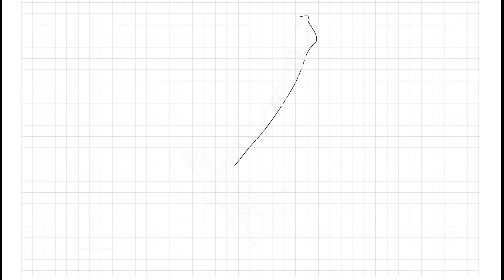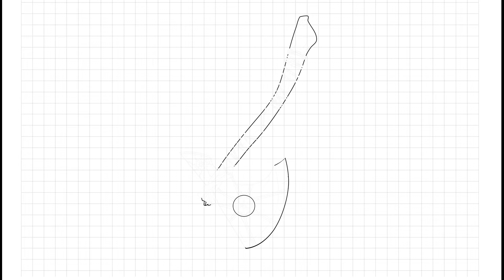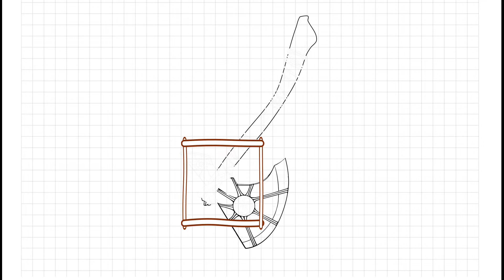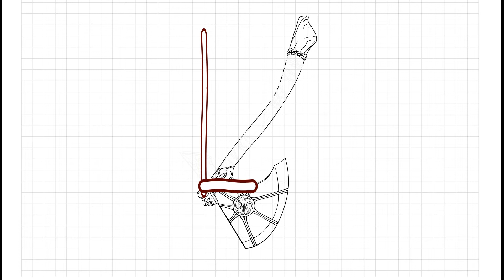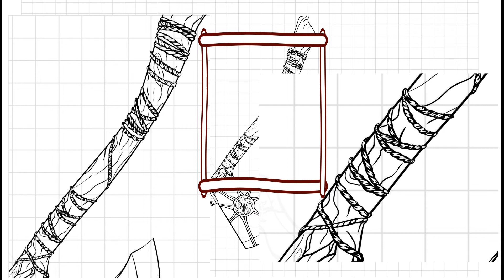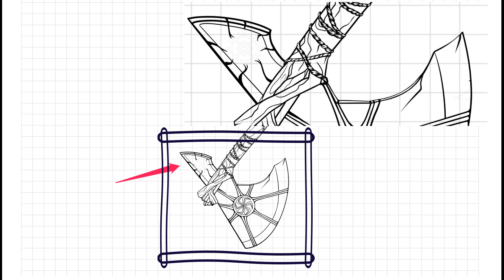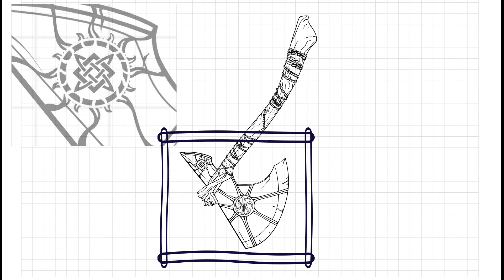How to draw an axe step by step 🪓 cómo dibujar un hacha de batalla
እንዴት እንደሚሳል
كيف ترسم
Ինչպես նկարել
necə çəkmək
nola marraztu
কিভাবে আকে
як маляваць
kako crtati
как да рисувам
ಹೇಗೆ ಸೆಳೆಯುವುದು
com dibuixar
сурет салу
sa unsa nga paagi aron sa pagkalos
mmene kudzatunga
如何画
如何畫
nzira yekukwevera
කොහොමද අඳින්නේ
그리는 방법
kako nacrtati
çawa bikujin
hvordan man tegner
ako kresliť
kako narisati
Kiel desegni
kuidas joonistada
Paano Gumuhit
kuinka piirtää
como deseñar
sut i dynnu
როგორ დავხატოთ
איך לצייר
hogyan rajzolj
esi ise
ווי צו ציען
cara menggambar
描く方法
cara nggambar
របៀបគូរ
ວິທີການແຕ້ມ
duci
kā zīmēt
kaip piešti
wéi zeechnen
како да црташ
എങ്ങനെ വരയ്ക്കണം
kif tfassal
me pehea ki te utu
कसे काढावे
хэрхэн зурах
څنګه رسم
چطوری طراحی کنیم
jak narysować
ਕਿਵੇਂ ਖਿੱਚਣਾ ਹੈ
кантип тартат
cum să atragă
как нарисовать
le auala e faalatalata
Како цртати
ho hohela joang
ڪئين ٺاهيو
வரைவது எப்படி
jak kreslit
ఎలా గీయాలి
nasıl çizilir
як намалювати
indlela yokudweba
indlela ukudweba